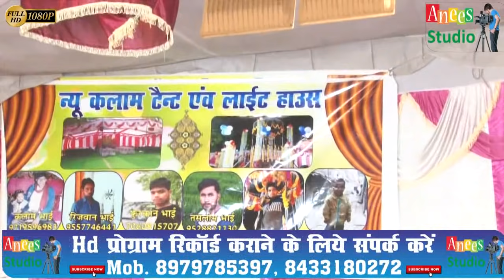इतना सुपर जवाबी मुक़ाबला आज तक नही सुना होगा गजब होगया | Tasleem Asif vs Aaliya 2020 | Anees Studio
इतना सुपर जवाबी मुक़ाबला आज तक नही सुना होगा गजब होगया | haji Tasleem Asif 2020 New muqabla | Anees Studio